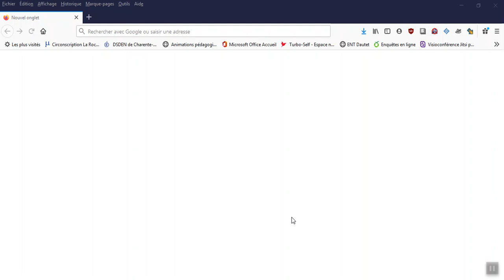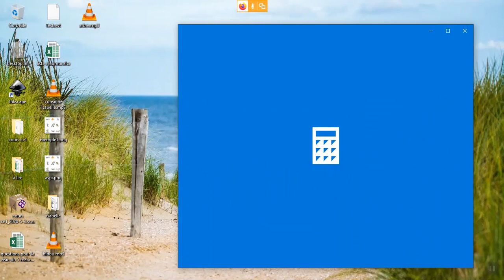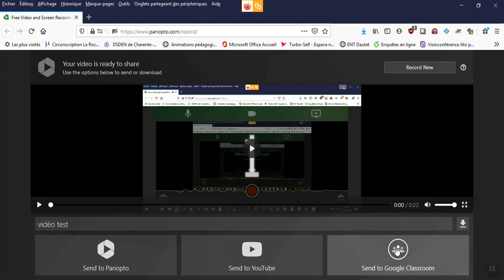panopto.com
Une apli en ligne gratuite permettant de réaliser des screencast